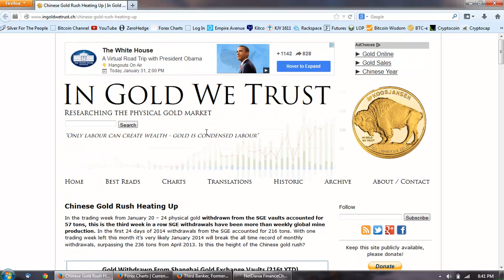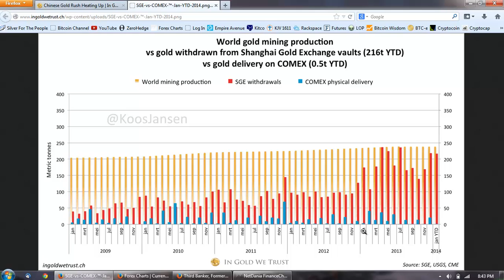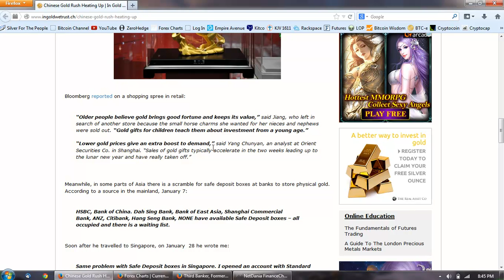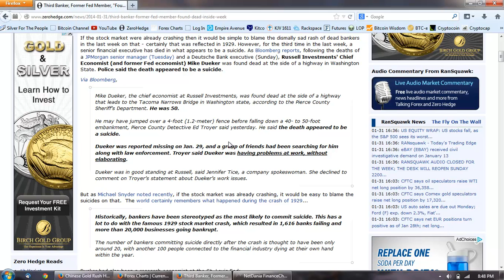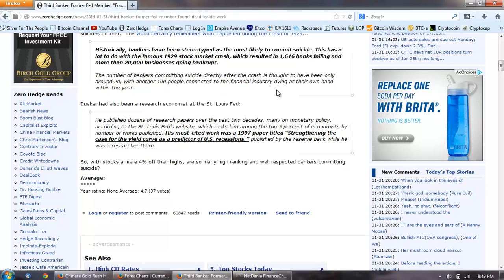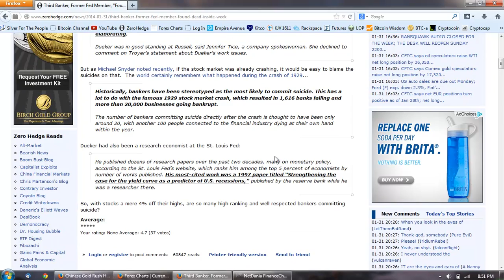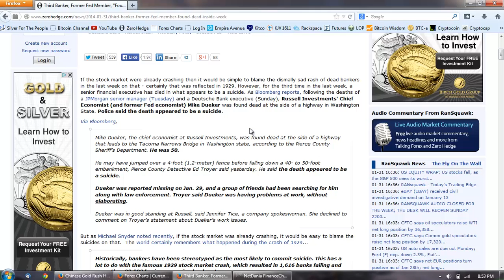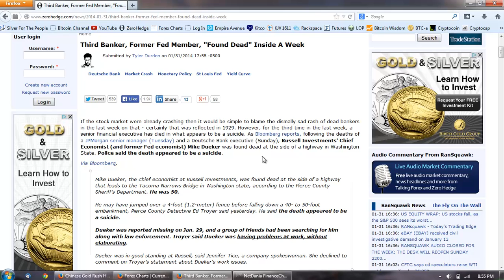Member Update 1/31/14 Gold Endgame